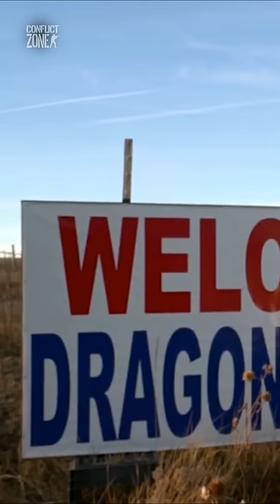The MOST armed man in America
I really like Mel and hope to visit him this year. He is the most armed man in America!

Mel Bernstein privately owns over 6,000 weapons, 200 machine guns, 80 military vehicles, mortars, bazookas, flame throwers, and even tanks. And the cost of this arsenal is a whopping 8+ million dollars!

He is nicknamed Dragonman and that’s because of the dragon bike he built in NY in 1967. He lives on a 40-acre property in Colorado Springs called Dragonland (1200 Dragonman Dr Colorado Springs, CO 80929), and it is embellished with spooky signs. From there, he operates a gun store, 6 shooting ranges, military museums, and bike tracks. The businesses attract more than 10,000 customers every year, which is how he can afford his exotic collection!

His wife was accidentally killed on the property when filming a show for the Discovery Channel. The 77-year old Dargonman lives with 4 adorable girls; they keep his company, giving him everything he needs and never asking for a favor. And yes, I envy that too!